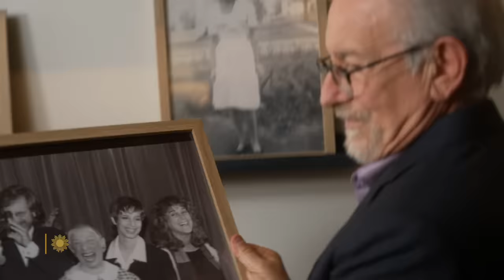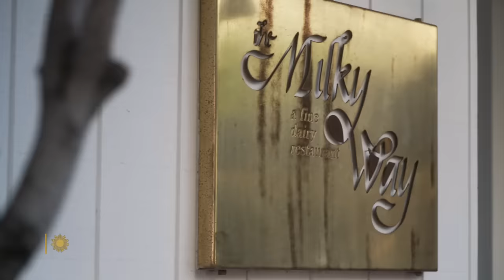Steven Spielberg on "The Fabelmans": A happy beginning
One of the most successful directors of epic features began as a child besotted with filming toy train wrecks with an 8mm camera. But Steven Spielberg's latest movie, "The Fabelmans," is a semi-autobiographical drama about his parents, and touches on a family secret he had buried for years. He talks with "60 Minutes" correspondent Lesley Stahl about the film's recreations of the happy origins of his career, and the unhappy ending of his parents' marriage.